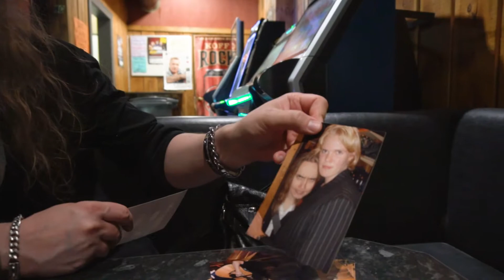12 VUOTTA SITTEN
Kävin ensimmäisen kerran Teräsbetonin keikalla. Nyt teemme Jarkon kanssa yhteistyötä dokumenttielokuvien parissa. Asiat kehittyy, ihmiset kehittyy, kehity sinäkin.